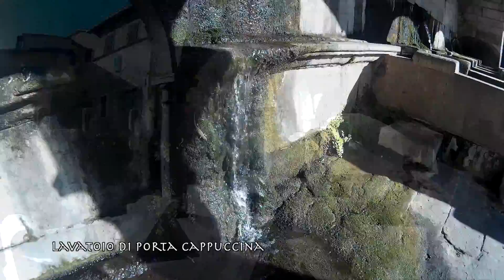Clips da Ascoli Piceno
Ascoli Piceno,
Il centro storico di Ascoli Piceno è costruito quasi interamente in travertino ed è tra i più ammirati della regione e del centro Italia, in virtù della sua ricchezza artistica e architettonica.
Conserva diverse torri gentilizie e campanarie e per questo è chiamata la Città delle cento torri. Attualmente alcune sono in ristrutturazione causa Terremoto.
Ha una infinità di Chiese e in questo video se ne vedono alcune.